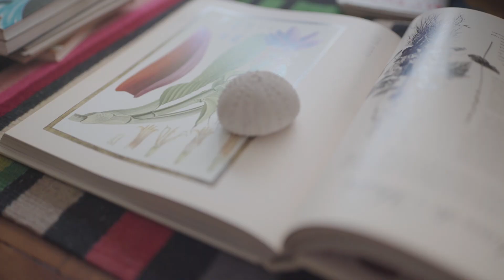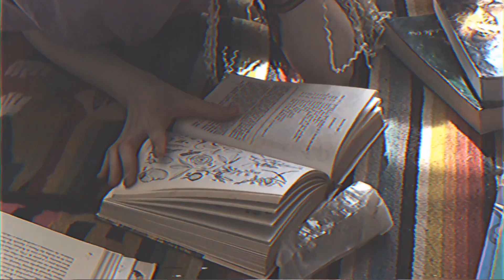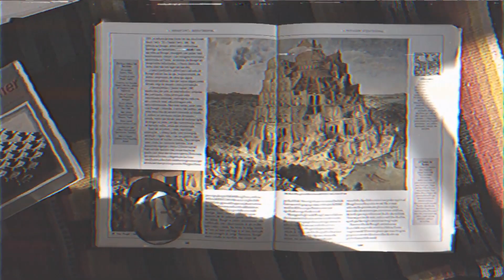O Que É Família? | Episódio 4 - Bawar Sisters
O que é família? Transformarmos a pergunta que guia o nosso S/S ’19 em uma série exclusiva que mergulha na vida de diversos personagens Brasil afora.

Revelamos histórias que nos fazem rir e chorar. Acompanhamos narrativas costuradas por pessoas, paixões, amores. Comprovamos o que sempre sabíamos: família pode ser muitas coisas.

No episódio 4, as Bawar Sisters nos mostram que família é um presente. E que é na diferença que nós somos iguais.

Concepção, Produção & Direção Criativa: Transa